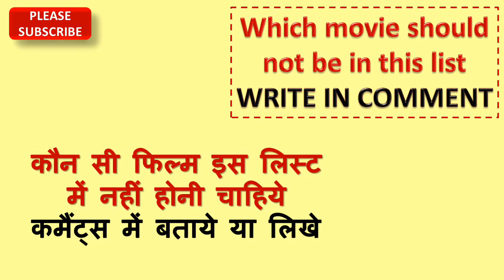Top 10 Biggest Bollywood Flop Movies of 2016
These are the Top 10 Flop Bollywood Movies of 2016. Though Bollywood gave many blockbuster movies in 2016 but however there are super flop movies as well.

Audience has huge expectations from these movies but they failed miserable on box office.